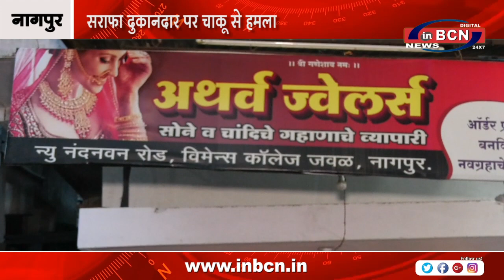सराफा दुकानदार पर चाकू से हमला | INBCN NEWS